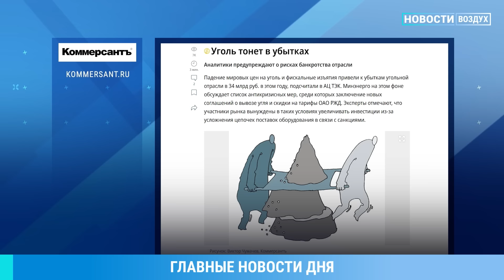⚡️НОВОСТИ | ДРОН УДАРИЛ ПО ЖИЛОМУ ДОМУ | В МОСКВЕ — ФОНТАН ГРЯЗИ | ШОКИРУЮЩЕЕ ПРИЗНАНИЕ СИМОНЬЯН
- В Белгороде беспилотник влетел в многоэтажку. Сначала сообщалось, что пострадавших нет, однако потом выяснилось, что одна женщина все-таки пострадала. У нее ушиб грудной клетки и перелом ребер. Также зафиксированы повреждения в 11 квартирах
- Генсек НАТО Марк Рютте подтвердил: военные из Северной Кореи начали службу в Курской области
- ЧП в Новой Москве: фонтан коричневого цвета высотой c многоэтажку забил в Коммунарке
- Шокирующее признание от пропагандистки и главы Russia Today Маргариты Симоньян. «Значительной части» ведущих RT не существует — их заменил искусственный интеллект
- Уголовное дело против полицейского из Петербурга Руслана Сентемова, ставшего известным как «господин полицейский»
- Угольная отрасль из-за падения цен оказалась на грани банкротства
- Котировки нефти марки Brent на лондонской бирже ICE  упали более чем на 5% — ниже 72 долларов за баррель
- Президент Грузии Саломе Зурабишвили отказалась признавать результаты парламентских выборов и анонсировала протесты
- Инстасамка — новая солистка «Ленинграда»
- Новости спорта. «Манчестер Юнайтед» отправил в отставку главного тренера Эрика тен Хага

ПАСТУХОВ: Путин не слушает семью. Конфликт русских и цыган. Выборы и протесты в Грузии

ШИРЯЕВ: Инфляция выросла втрое за неделю. Россия теряет рынок нефти. Доллар по 120? Липсиц и прогноз

АСЛАНЯН: УАЗ развалились на войне. Новинки от Ford и Hyundai в РФ. BMW и экология / МАШИНЫ